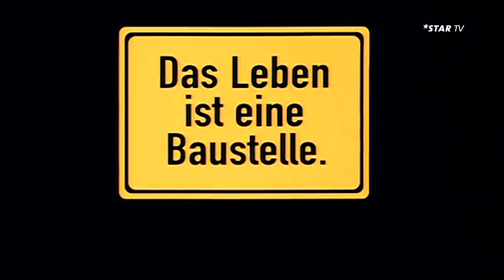DAS LEBEN IST EINE BAUSTELLE | So, 04.08.19, 20:15 Uhr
Berlin: Europas größte Baustelle. Mittendrin: Jan, dessen Leben ebenfalls gerade aus den Fugen gerät. Er verliert seine Arbeit und seinen Vater, und seine Ex-Freundin ist vielleicht HIV-positiv. Und als er die geheimnisvolle Vera vor Verfolgern beschützt, wird er auch noch verhaftet. Doch wenigstens entspinnt sich mit ihr eine Affäre.